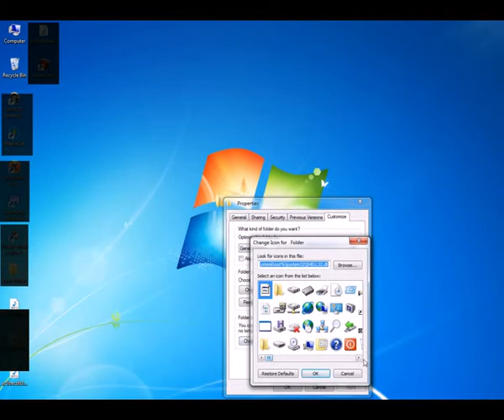How to create no name folder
create new folder and hold Alt & press num 9 , 9 times with numlock on
Link 1 For photo help

Link 2 For video download (plz Right Click on link & select save target as option )